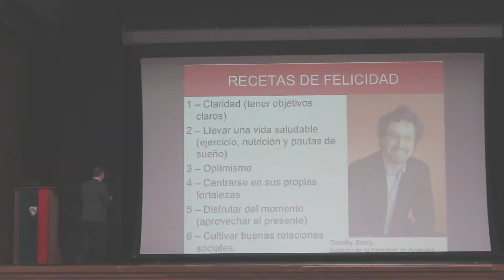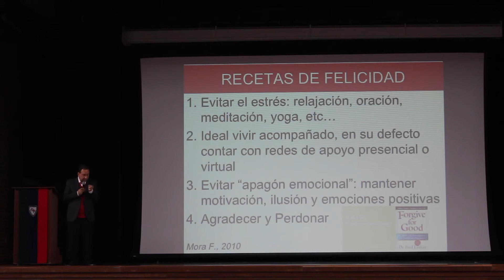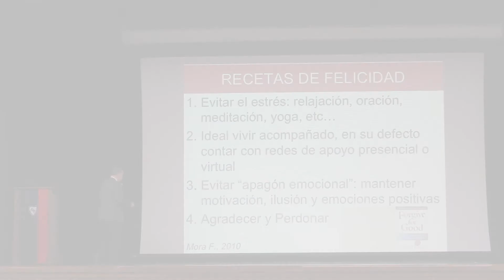Educando a través de la felicidad - Clip 06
Apartes de la conferencia dictada por el Dr. Leonardo Palacios Sánchez, Médico y Cirujano, especialista en Neurología y Docencia Universitaria.